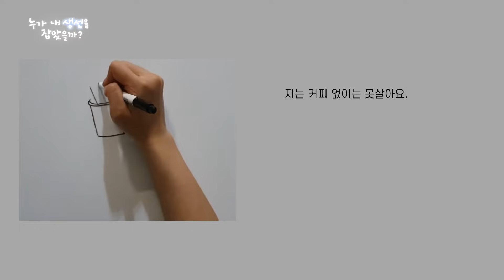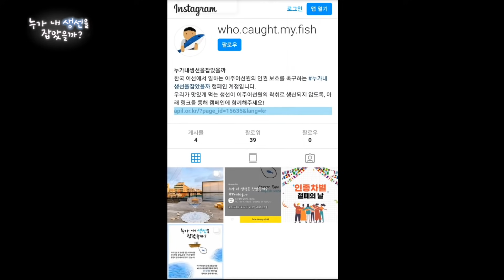우리가 몰랐던 이주어선원 이야기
한국인들이 떠나간 한국 배에는 점점 더 많은 이주어선원들이 일하고 있지만 이들의 노동환경과 상황은 강제노동 혹은 인신매매에 이릅니다. 우리가 맛있게 먹는 생선이 이주어선원의 착취로 생산되지 않도록 [누가 내 생선을 잡았을까?] 캠페인에 함께해주세요.
영상을 주위에 공유하고 함께 홍보해주시면 큰 힘이 됩니다.

1. 누내생잡 캠페인 탄원 참여 링크

2. 누내생잡 바다캔들 보러가기

3.  누내생잡 캠페인 인스타/페북 챌린지 안내

4. 누내생잡 카카오톡 방탈출

문의사항 : 대표주관단체 공익법센터 어필
영상 제작 : 누내생잡 서포터즈 아리팀 (이한규, 박민영, 김아현)